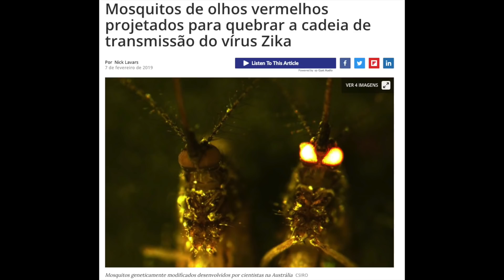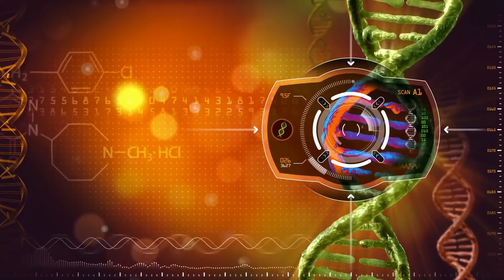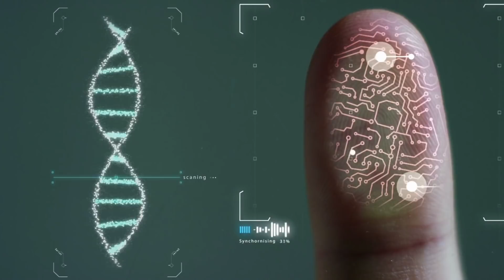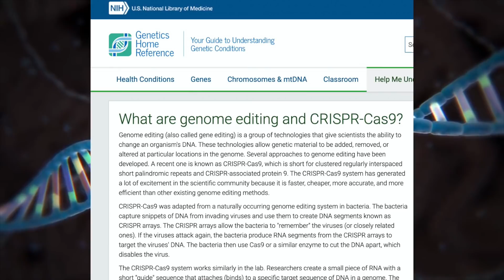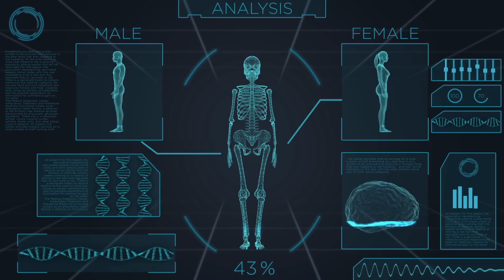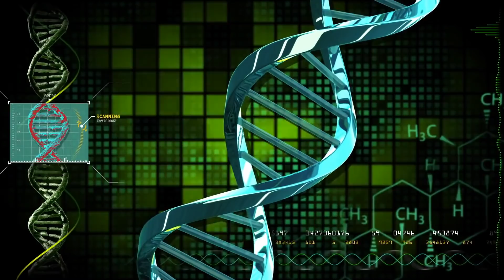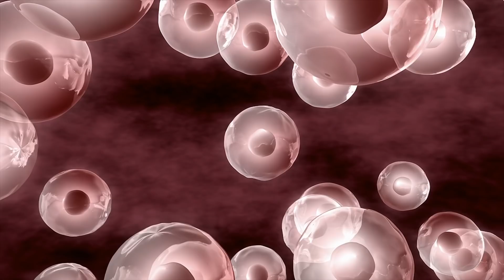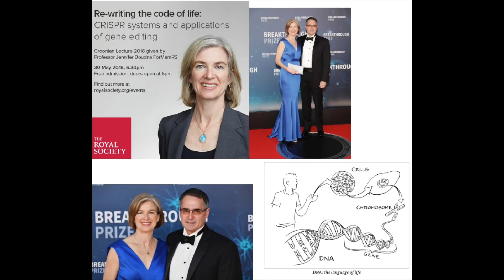BIOHACKERS - O QUE A SÉRIE REVELA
Se Deseja Estar Preparado para as Radicais e Rápidas Mudanças Que Estão, Irreversivelmente, Em Andamento, para Ser Capaz de Se Adaptar, Alterar e Transformar Todos Esses Desafios Em Aspectos Mais Positivos para Sua Vida e Evitar Ser Pego de Surpresa, Clique no Link Abaixo: